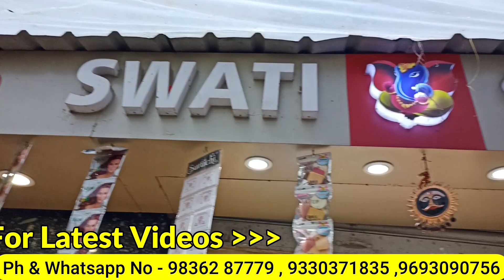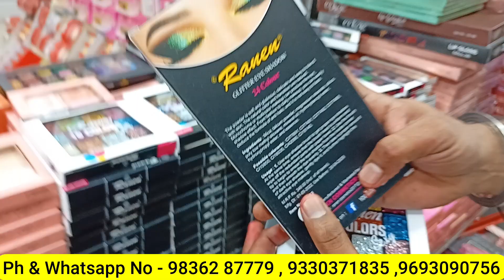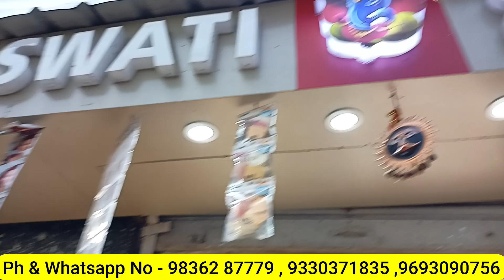Big Wholesaler In Cosmetic , Hair Accessories & Jewellery | Jewellery Wholesale Market In Kolkata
Video Topic - Cheapest Hair Accessories Wholesale Market in Kolkata | Barabazar | Ram Rahim Market | Swati Store |Cheap Rate Hair Accessories , Cosmetics & Bangles Wholesaler In Kolkata Barabazar । Wholesale Market | Wholesale Imitation Jewellery | Swati Store Kolkata Ram Rahim Market | Cosmetic Wholesale Market |Cosmetics and Imitation Wholesale | Budget Imitation Best Collection | Kolkata |

Video Title - Big Wholesaler In Cosmetic , Hair Accessories & Jewellery | Jewellery Wholesale Market In Kolkata |
Shop Name- SWATI STORE
(Wholesaler of Cosmetics & Imitation Jewellery)
Address-  108, Old China Bazar Street,
Ram Rahim Market, Ground Floor, Kolkata – 700001
Call for Order- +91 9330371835 , 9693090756 , 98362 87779 , 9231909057